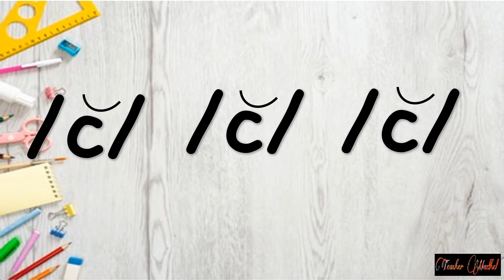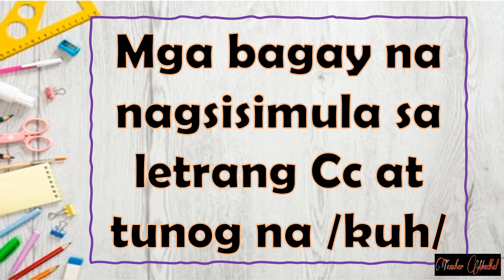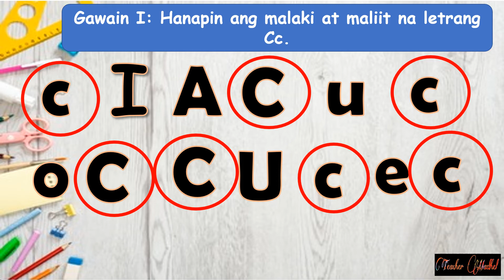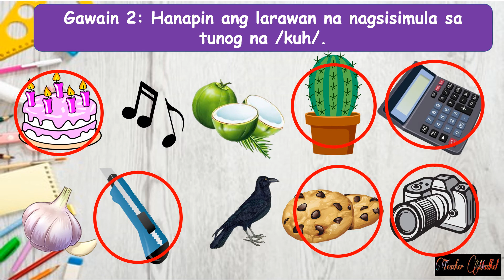Letrang Cc ( Letter Cc)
Kamusta?
Sana ay nakatulong sa inyo ang aking hinandang aralin.
Huwag kalimutang ishare, ilike at isubscribe.

God Bless!